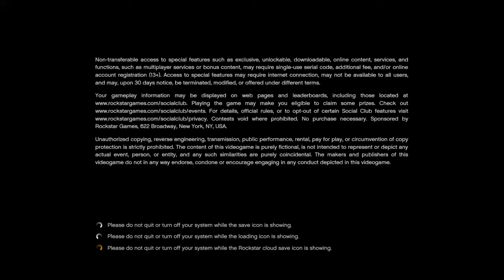Grand Theft Auto V_20220409203309